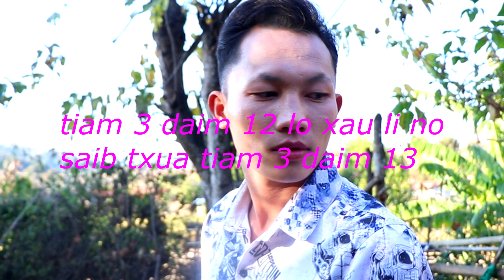movie 4 tiam neej tsi tau hlub tiam3 daim 12